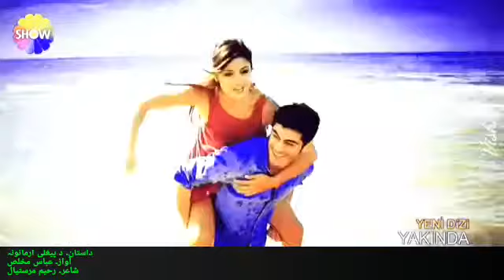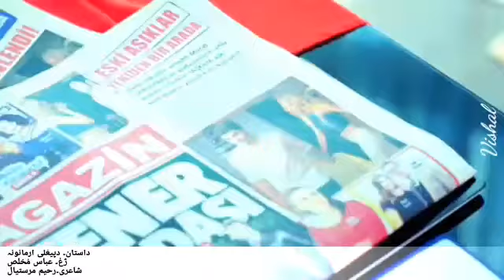ABBAS MUKHLIS DASTAN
Abbas Mukhlis Dastan song